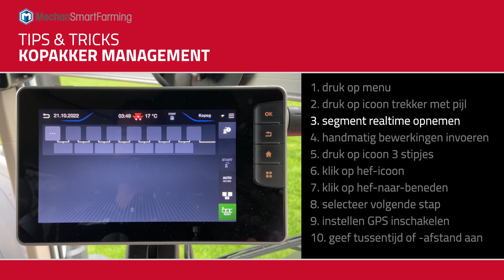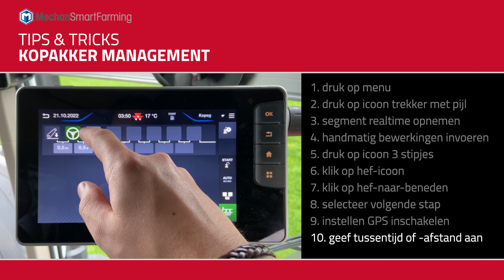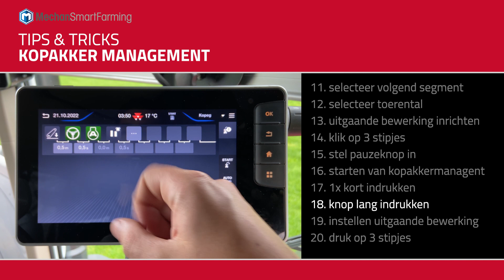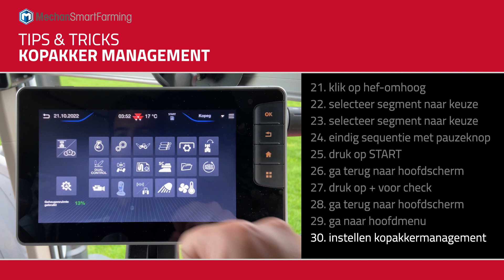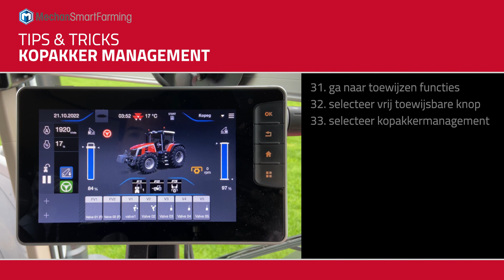MF-Guide: kopakkermanagement instellen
In deze video wordt uitgelegd wat de (indelings)mogelijkheden zijn van het kopakkermanagement bij MF-Guide.